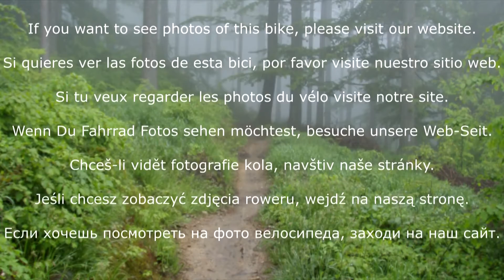Giant Talon 1 LTD 2017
Talon. Niby 1 LTD ale nie urywa.